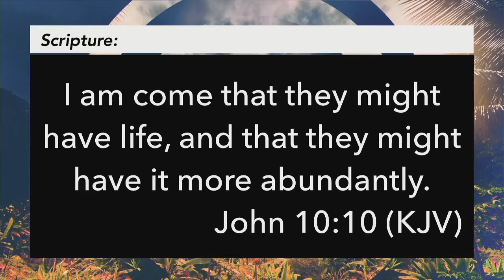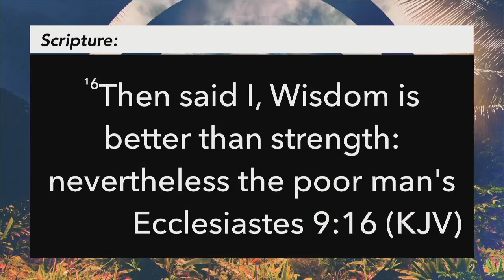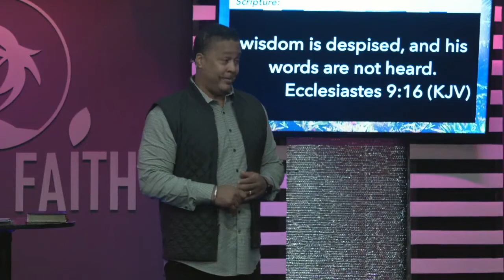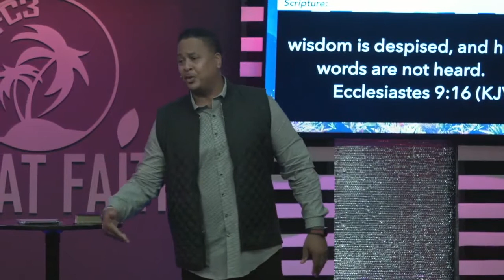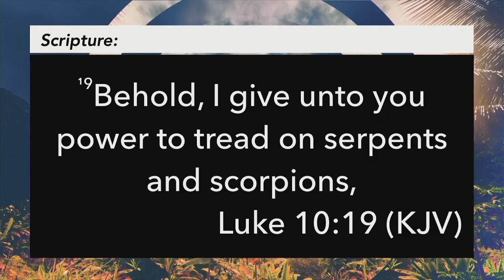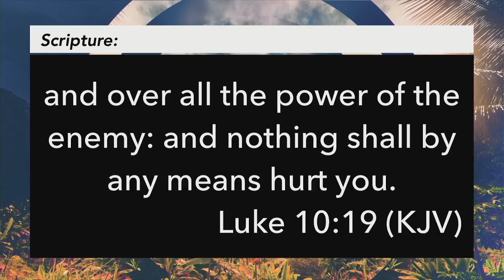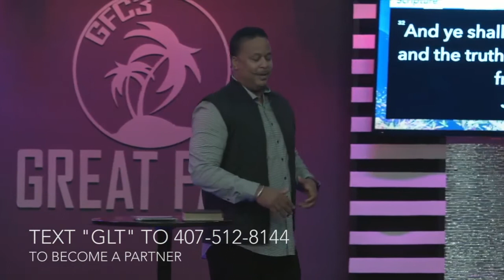Live Abundantly - Pastor Patrick Ligon